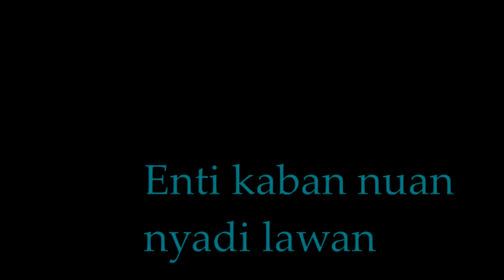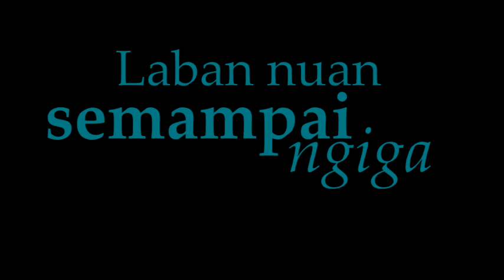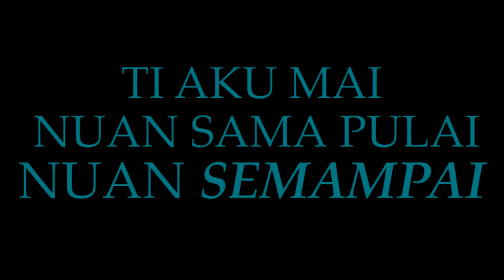GINA - ANANG KERAH-KERAH [WITH LYRICS (DEMO)]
ANANG KERAH-KERAH by GINA PATRICK. Selamat beperindang siti lagu rock baru ari GINA REGINA PATRICK, akan keluar ujung taun 2014. Ngarap ke kitak nyukung GINA PRODUCTION STUDIO enggau penyanyi bukai.
LAGU/LIRIK: GINA

Lagu tu semina ka merindang semua, nadai kena-mengena enggau sapa-sapa. Terima kasih.